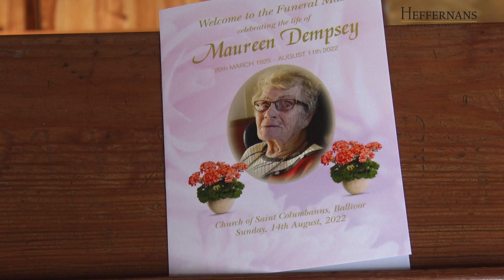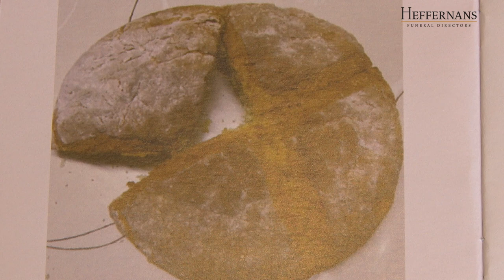Maureen Dempsey (nee Byrne) RIP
May Maureen Rest in Peace